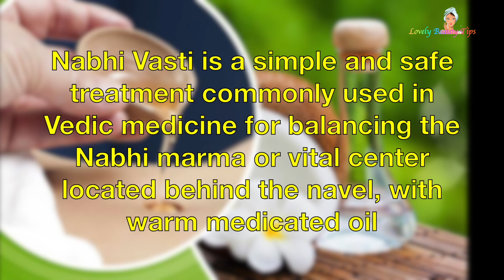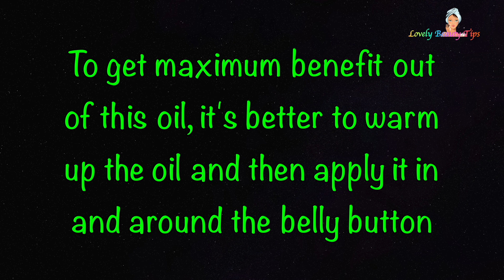Is it good to Put oil in Belly Button ??? ❤️Lovely Beauty tips❤️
Benefits of applying oil on Navel for skin!

How to get rid of Unwanted Hair & Blackhead Remover | Shrink Large Pores | DIY Peel off Face Mask |

Top 20 foods for Healthy Hair🌿Best Foods For Hair Loss In Men & Women | Lovely Beauty Tips |

How to make ACV Face Toner🌿 One toner so many Skin Benefits💓 For All Skin type💓

DIY Face Mask to Get Rid of Acne & Acne Scars FAST!! 💯% Natural🌿 No more Acne Prone Skin💞

Herbal Hair Oil for Hair growth | Stop Hair Fall & Thinning of Hair | Reverse Gray Hair | 💯✔Natural

6 Habits for Healthy Life🏃🌿 You must make this 6 Habits to 💖Stay Healthy💖 | Lovely Beauty Tips

Top 10 Amazing Health Benefits of Chia Seeds💖 Why you should include Chia Seeds in your daily Diet❓